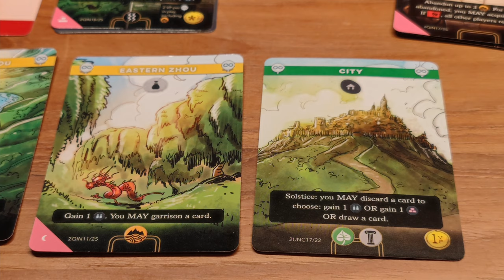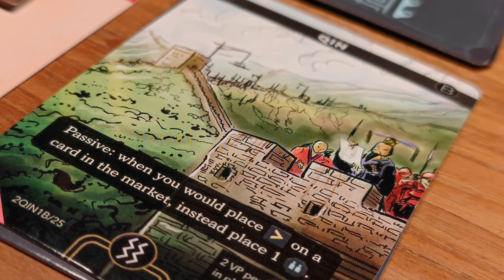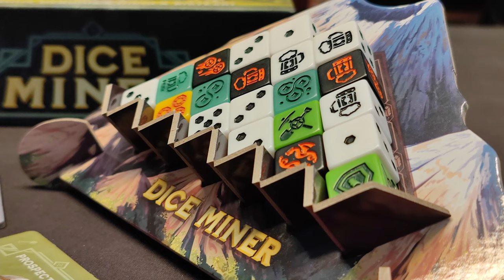Ich kam, sah und spielte #14 - 5 gespielte Brettspiele im Schnelldurchlauf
🎲5 gespielte Brettspiele im Schnelldurchlauf! Heute möchte ich euch Yukon Airways, Cascadia, Vendetta, Imperium Lgends und Dice Miner zeigen!

💬Dabei interessiert mich natürlich auch  was ihr den Monat so über gespielt habt? Was waren eure persönlichen Highlights in den letzten Wochen?

Viel Spaß!

🔔Wenn Du mich unterstützen willst dann freue ich mich über ein Abo von dir!  So verpasst du auch kein Video mehr 💗

🎲Unbezahlte Werbung! - Alle hier gezeigten Exemplare habe ich mir selbst gekauft